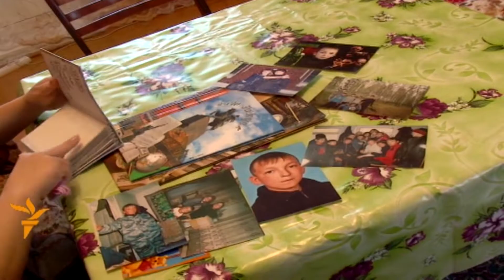Башкортстан егете хәрби хезмәттән табутта кайтты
Башкортстанның Салават районы Мөрсәлим авылы егете Илья Кудрявцев Алтай краенда хезмәт иткән. Соңгы шалтыратуында елый-елый: “Әни, әни”, дип кенә әйтә алган. Рәсмиләр сүзенә караганда, егет аяк киеменең бавына асылынып үлгән. Мәрхүмнең әти-әнисе моңа ышанмый.